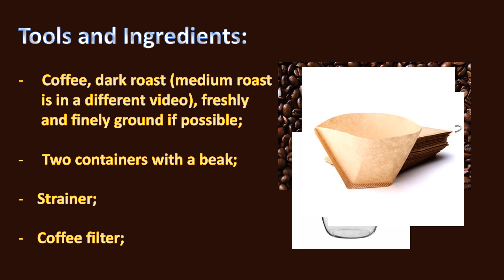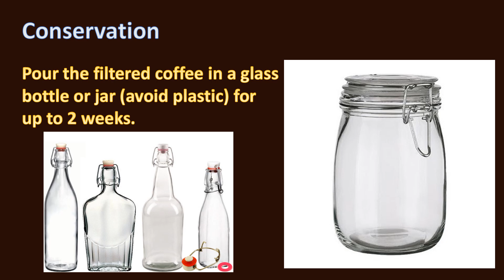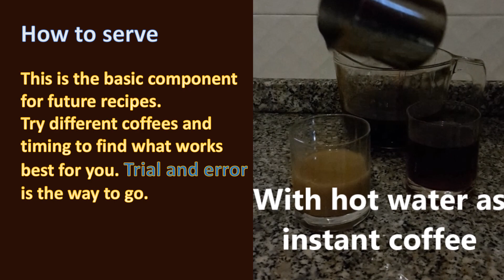How to make a COLD BREW Coffee with an espresso roast | Koffee Consulting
How to make a cold brew coffee with an espresso roast is rather self explenatory for those familiar with this beverage. Soon I will put my video for the classic version with a medium roasting.

This video will also be referenced in future recipes, so learn this method and practice it. Enjoy and ask any question you might have.